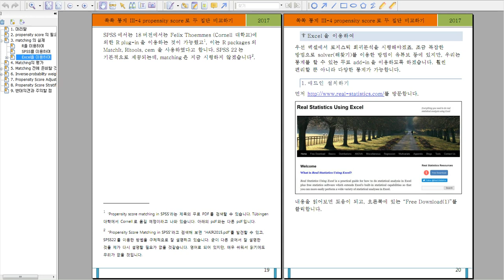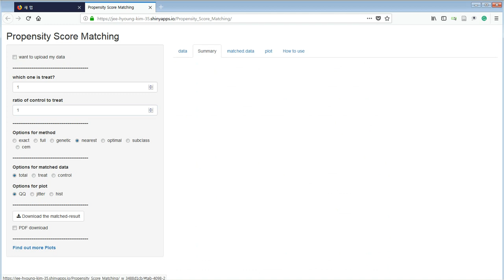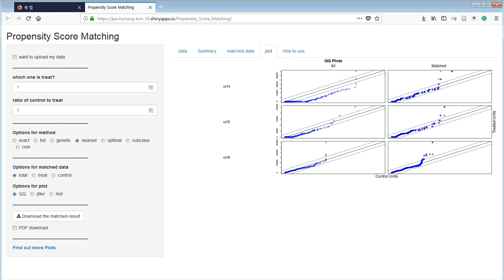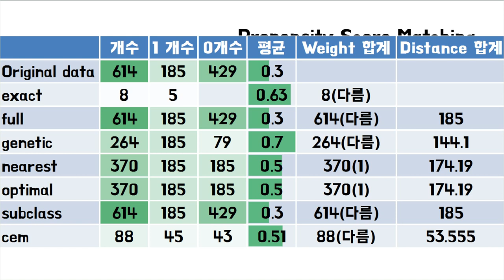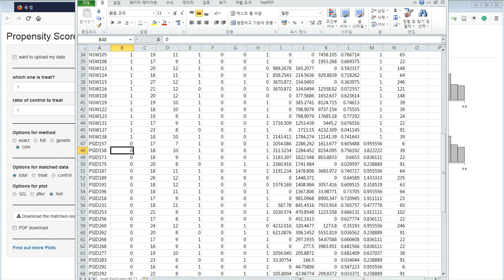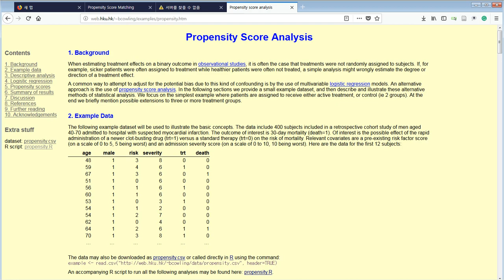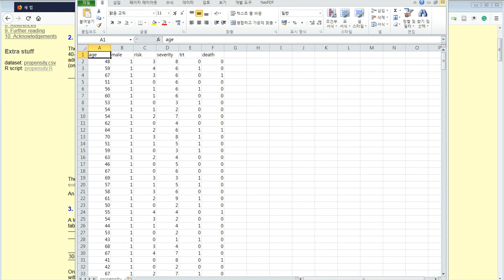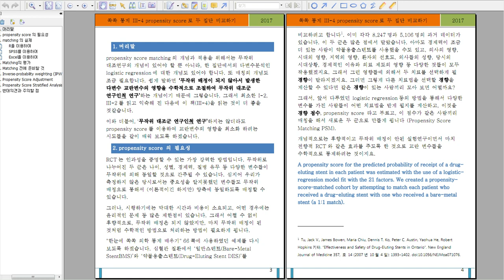아빠가 들려주는 [통계] Propensity Score Matching and 그외 다른 방법들